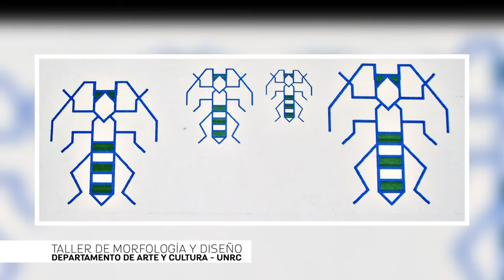SPOT TALLER DE MORFOLOGIA Y DISEÑO 2017